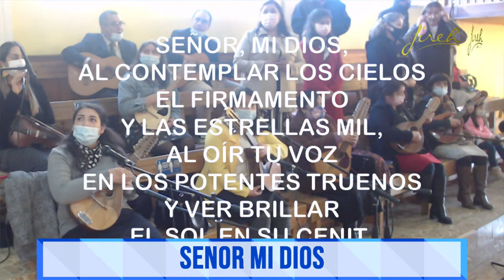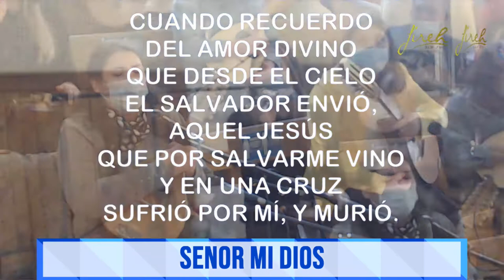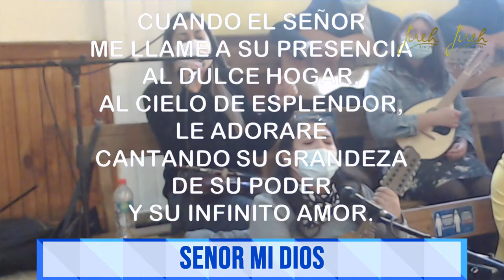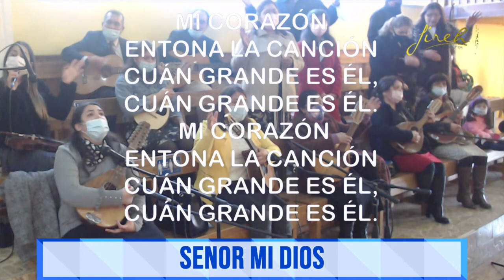Himno #393 - Señor mi Dios | Templo Jireh Peumo